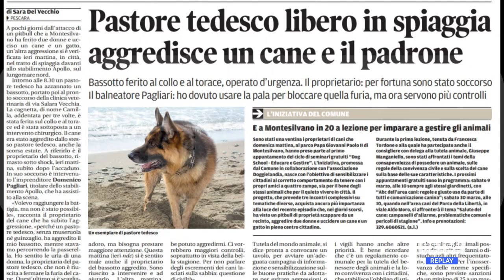Pescara - Padrone e bassotto azzannati in spiaggia